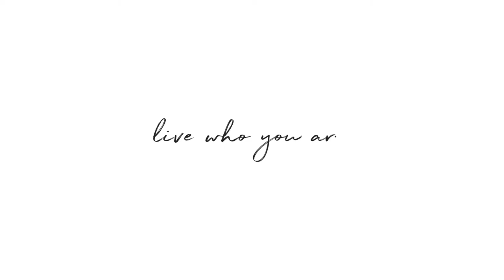Water Mill South of the Highway - Hamptons Luxury Market Leader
Water Mill convenient to ocean - very secluded setting. Bike to the ocean from this chic country house with stylish interiors. Three living rooms. All the bells and whistles. Seven bedrooms, 8.5 baths, heated pool, grass tennis court, Jacuzzi, steam shower, gym, stereo throughout.